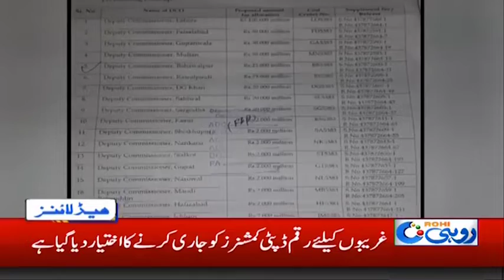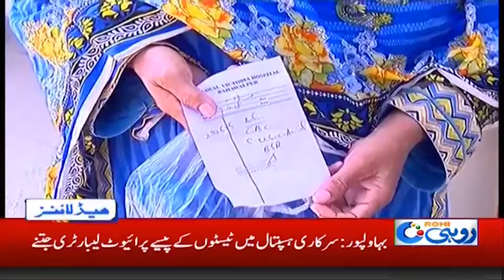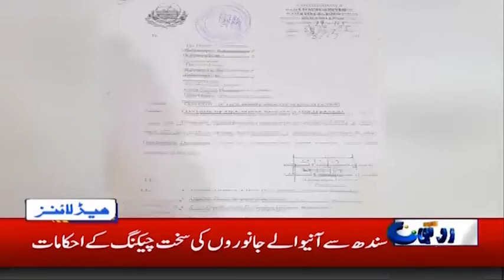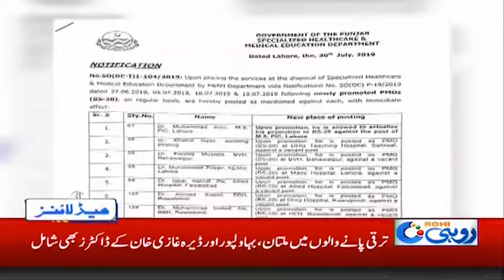News Headlines | 4:00am | 31 July 2019 | Rohi